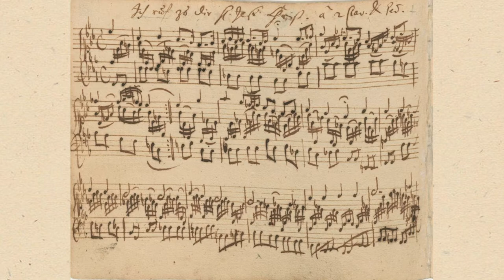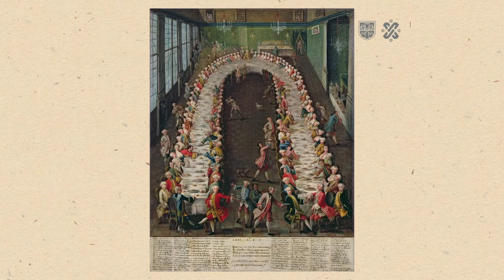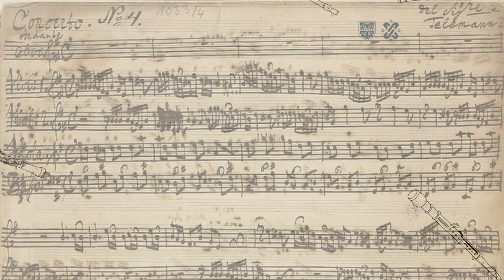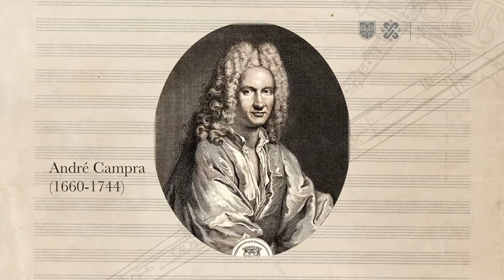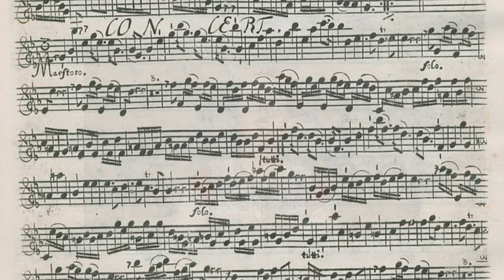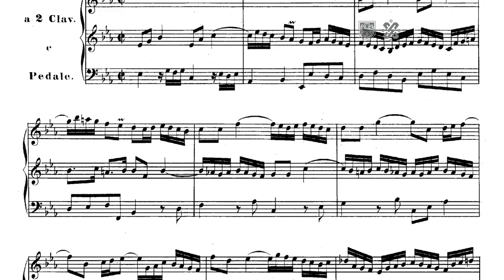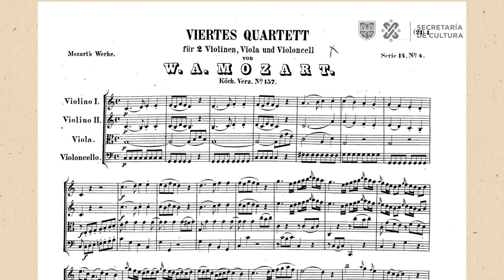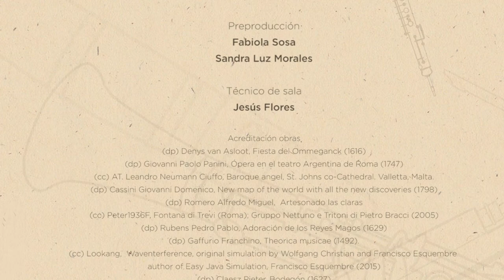Maderas bajo la Lupa, cápsula II: El Barroco, 1ra parte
En este segundo episodio de la serie Maderas Bajo la Lupa, las Maestras María Esther García, Francisca Ettlin y Sofía Almanza, instrumentistas de nuestra orquesta, nos llevan, desde algún rincón de la Europa del s. XVII, a un viaje por las principales características del Barroco en las artes, la arquitectura, la ciencia, la vida cotidiana y hasta la comida. En la música, hablarán del refinamiento de los instrumentos, su afinación, las nuevas formas musicales y la aparición de la orquesta. Al final del capítulo nos interpretan un movimiento del Trio Sonata de Georg Philipp Telemann.